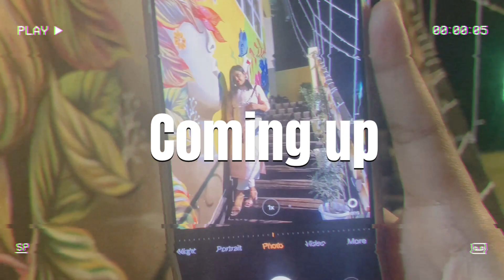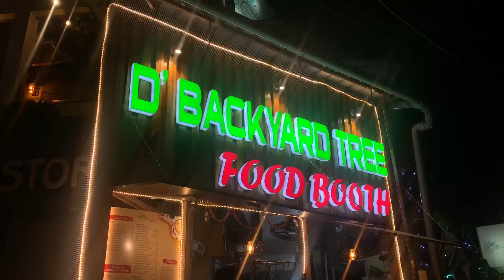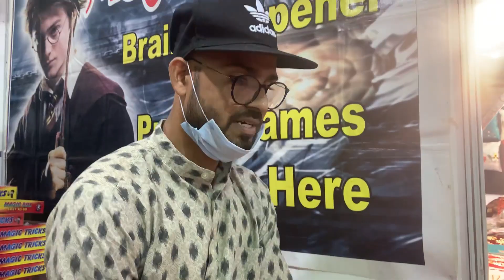Diwali Vlog | Shopping at Leo Expo | Assamese vlog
The fair that we went to took place at Maniram Dewan Trade centre, Betkuchi. The international trade fair is still going on and you can visit it if you want to buy some amazing merchandise.